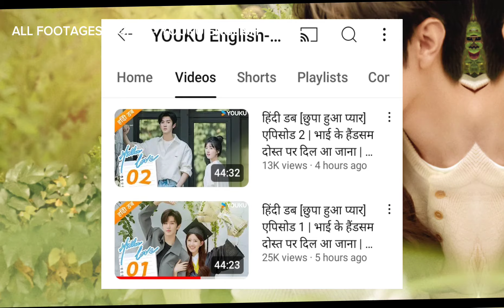Hidden Love Episode 3 & 4 Hindi Dubbed Release Date | Hidden Love Trailer Hindi | Youku English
Hidden Love Official Hindi Dubbed & Short Review | Hidden Love Trailer Hindi | Hidden Love Story

•Top 5 Best Movie and Series list -:

•K-DRAMAS

Your Questions -:

hidden love hindi dubbed release date
hidden love episode 3 hindi dubbed release date
hidden love episode 4 hindi dubbed release date
hidden love episode 3 hindi me kab aayega
hidden love episode 4 hindi me kab aayega
hidden love cdrama ke baaki ke hindi dubbed episode kab aayega